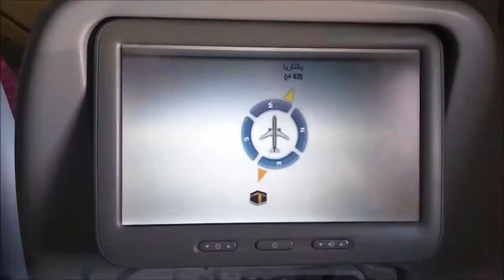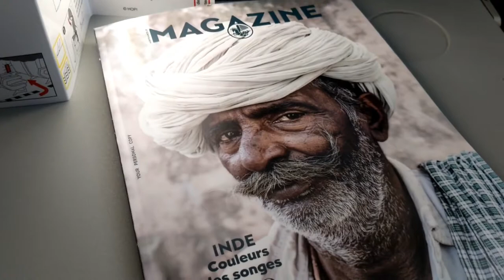HOP! for Air France Economy Class Experience: E190 Bilbao to Paris CDG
Flight: AF1477 BIO - CDG
Aircraft: Embraer ERJ190
Reg: F-HBLH
Seat: 3F